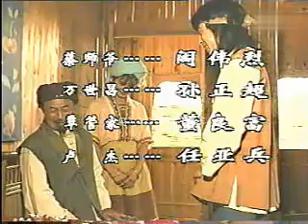经典国产电视剧《窍哥》-第8集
《窍哥》是根据广西少数民族民间传说改编，由彭棣华编剧、蔡侃执导的爱情类电视剧，宁理和穆丽燕参加演出，在广西电视台自拍的电视剧中，《窍哥》是一部少有的好片。
12集电视剧《窍哥》，记录一个机智勇敢的穷青年窍哥在遇到地主的二女儿阿莲之后互生情愫，依靠智慧和地主斗、和官老爷斗，和王爷斗，和天斗，最终有情人终成眷属的故事。